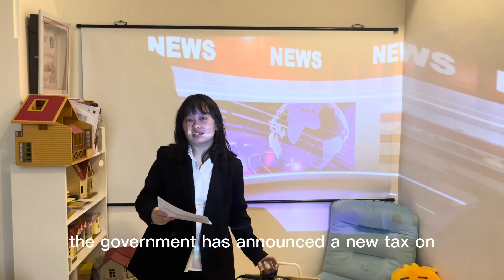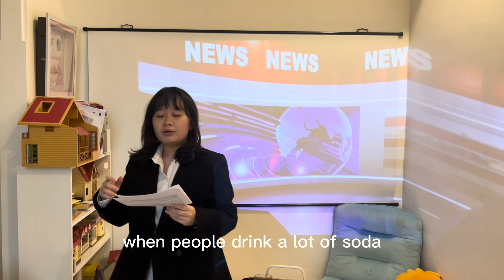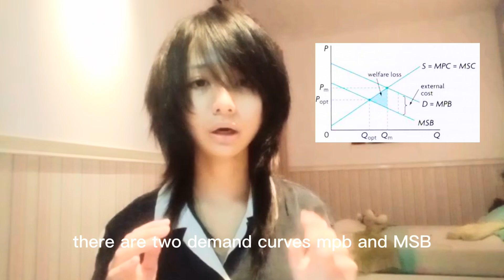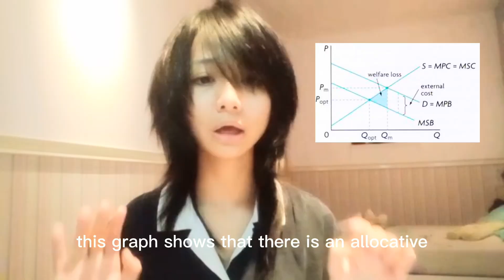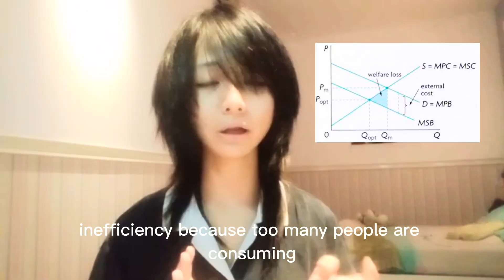THE TRUTH BEHIND SODA TAXES ⚖️ / Econ Explained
In this video, we break down the concept of negative consumption externalities through real-life examples like sugary drinks and explain why these create market failure in IB Economics. Using clear diagrams, we show how private benefits differ from social benefits, leading to overconsumption and welfare loss. We also explore government interventions—such as taxes, regulations, education, and subsidies—and evaluate their impact on consumers, producers, governments, and society.

Sources:
1. Cox, D. (2024, March 24). ‘The cost of dealing with disease is growing all the time’: Why experts think sugar taxes should be far higher. The Guardian.
2. Kanari, C. (2025, January 6). Sugary drinks linked to millions of new diabetes and heart disease. The Guardian.
3. Asia News Network. (2025, January 14). Indonesia to roll out sweetened beverage excise by second half of 2025. Asia News Network.
4. Jakarta Globe. (n.d.). Indonesia to impose sugary drink tax in July 2025 to tackle diabetes surge. Jakarta Globe.

this video is made by: Kinarah Richelle K. & Donna Anabelle H. & Charlize Ginevra T.